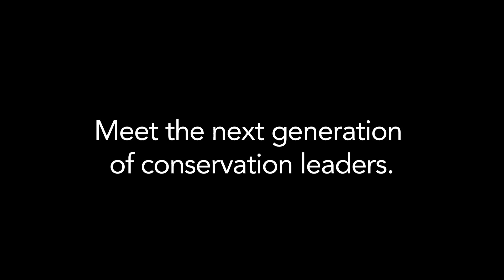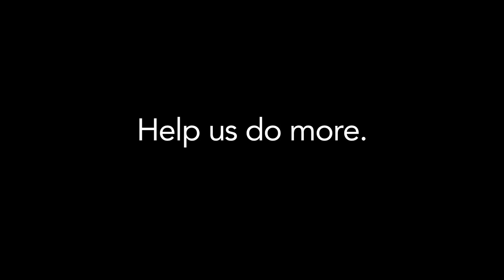Bringing conservation education into schools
Working with community partners, the Oregon Zoo is bringing wildlife conservation to schools. The zoo’s efforts are expanding science education and offering children opportunities to learn firsthand the importance of protecting wildlife and ecosystems.